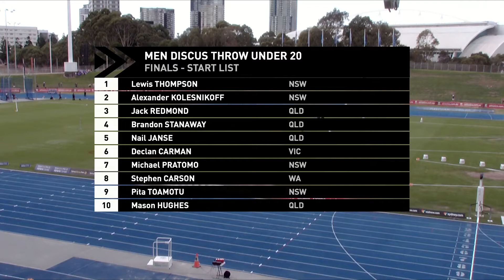U20 Mens Discus - Part 1 - 2018 Australian Junior Athletics Championships